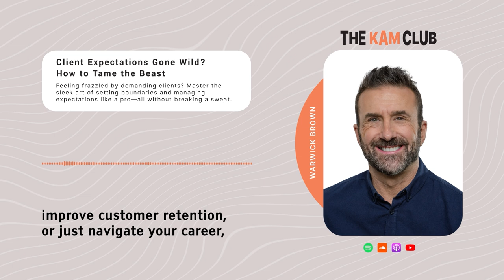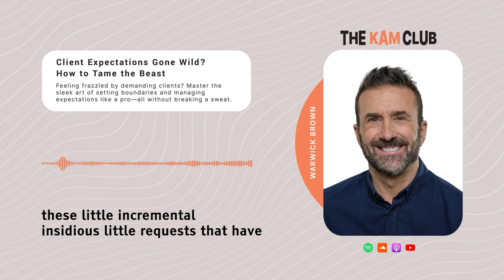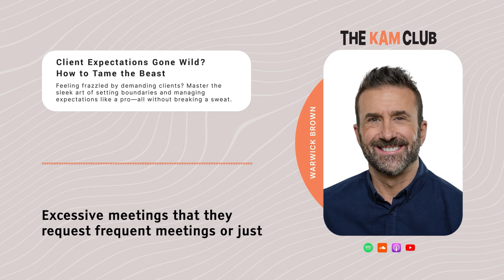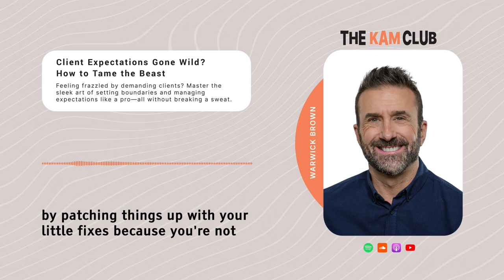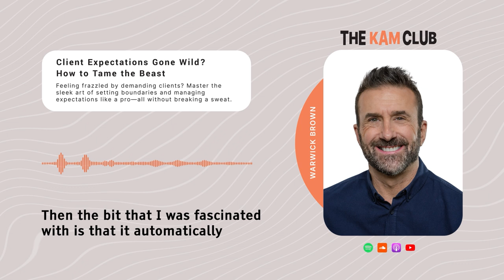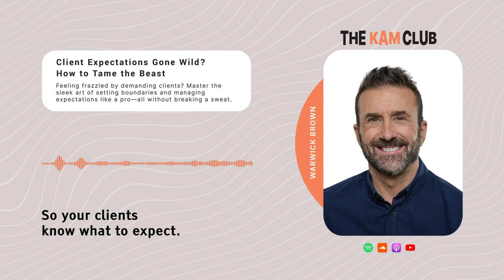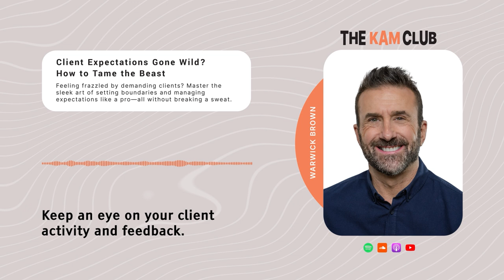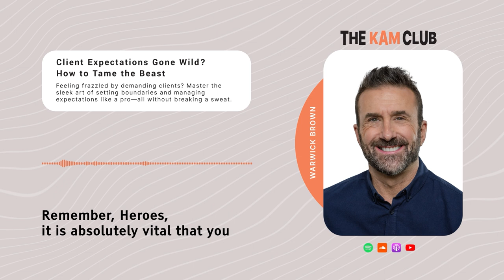Client Expectations Gone Wild? How to Tame the Beast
Stop being a doormat for demanding clients! Discover how to manage expectations like a pro and reclaim control of your workload.

2. Unlock Successful Key Account Management: Visit The KAM Club

3. Key Account Management Charter: Download the template

4. Guidde: Create how-to-guides in a flash

Stop being taken advantage of by clients who overstep boundaries and disrespect your time. Learn how to set firm, yet respectful limits, and transform your key account management approach in this empowering episode

Recognize the Red Flags:
➡️ Scope Creep: How to identify and prevent project scope expansions
➡️ Excessive Demands: Warning signs of clients overstepping boundaries
➡️ Other Common Boundary Issues: Stay ahead of potential problems

Unlock the Power of Proactive Boundary Setting:
➡️ Craft Client-Friendly Scope of Work Documents: Clear, concise, and effective templates (download our FREE Scope of Work template to get started!)
➡️ Redirect Clients with Tact: Learn how to politely guide them to proper channels without damaging relationships
➡️ Proactive Communication Strategies: Prevent misunderstandings and ensure seamless collaboration
➡️ Smart Time Management Techniques: Ditch the "instant responder" mentality and reclaim your schedule!

If you found this video helpful and want to support more content like this, consider sending a Super Thanks. Just look for the heart icon that appears just below the video. Your support means the world and helps keep these videos coming!

📚 RESOURCES
Read the blog post: Re-engaging Ghosted Clients: Tactics That Actually Work

🎁 LOOKING FOR A GIFT (FOR YOURSELF OR SOMEONE ELSE)
I've handpicked a list of the best gifts for the professional in your life who has everything. I've also curated some of my favourite business and career development books.

I'm a key account management evangelist building simple systems that help busy key account managers get better results. I offer coaching, training and consulting, so why not grab an obligation-free call and learn more about how I can help you?